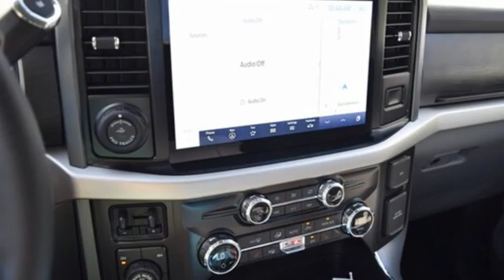New 2021 Ford F-150 East Greenwich RI Providence, RI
Year: 2021
Make: Ford
Model: F-150
Trim: XLT
Engine: Regular Unleaded 2.7 L EcoBoost
Transmission: 10-Speed Automatic w/OD
Color: Oxford White
Interior: CLOTH 40/CONSOLE/40 MEDIUM DARK SLATE
Stock #: V850
VIN: 1FTEW1EP4MFC14895

At Flood Ford our goal is simple. We want to be the best dealer in southern New England. We know car shoppers want low prices and great service. Flood Ford provides both. Thats why we have won the Presidents Award for Customer Satifaction. Our customers want a no-nonsense way of selling cars. Thats what we deliver!!